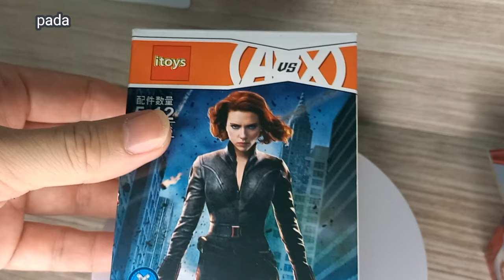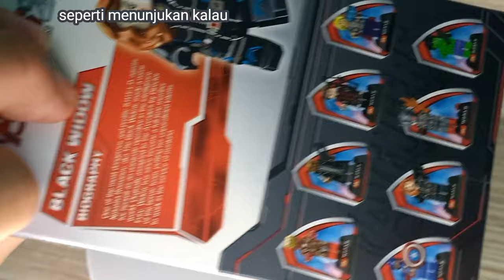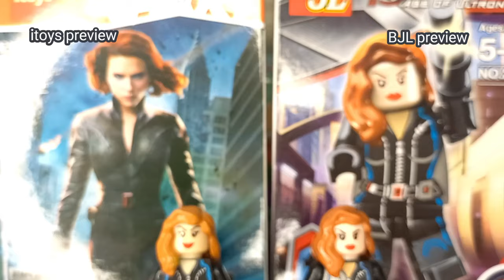Lego Brick Black Widow - itoys compared BJL Review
Black Widow (Avengers) 2nd grade Non-Original Lego Review,
from itoys and BJL menurut saya sangat worth untuk dimiliki, karena bisa jadi Legobrick ini memiliki beberapa kelebihan dan lebih bagus dibandingkan Lego Aslinya :'D
semoga menghibur ya teman-teman, karena videonya agak panjang jadi tydak bisa diupload menjadi shortvideo, kecuali mau dijadiin beberapa part haha :'D